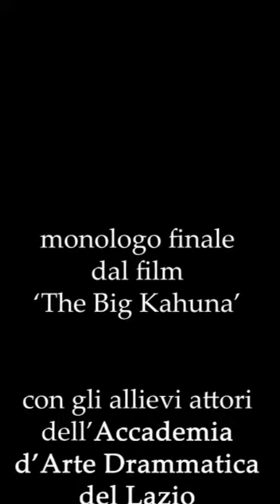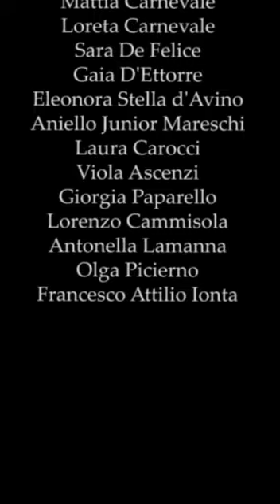Monologo finale The Big Kahuna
Il Maestro Fabio d'Avino e gli allievi attori dell'Accademia d'Arte Drammatica del Lazio nella loro interpretazione del monologo finale del film "The Big Kahuna".

Regia e montaggio video

Tiberio Ettore

Supervisione

Fabio d'Avino